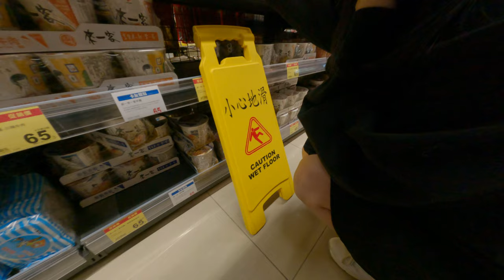全聯福利中心購買超貴的食物 1